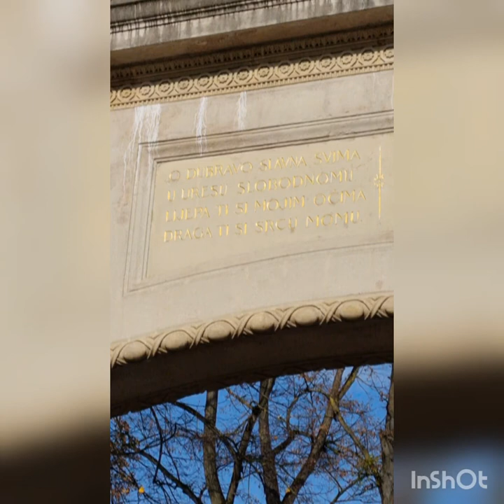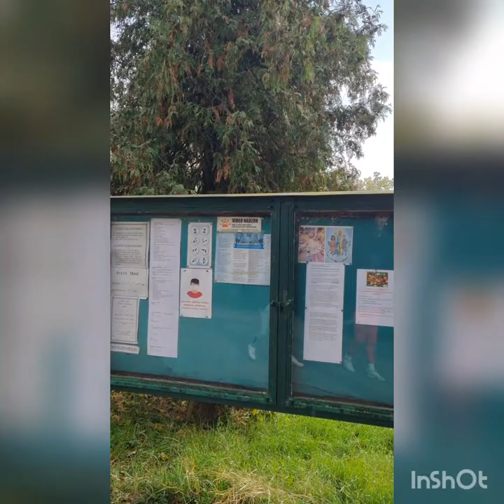Kvart priča:Maksimir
učenici koji su radili video: Josip Matoš,Roko Hafner,Vito Suljić,Josip Ljubić i Ivan Culej